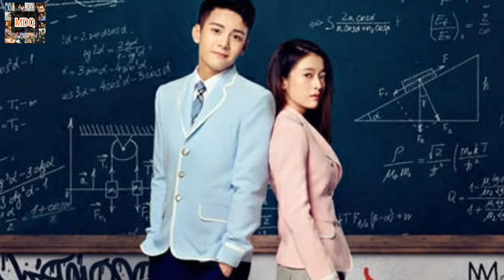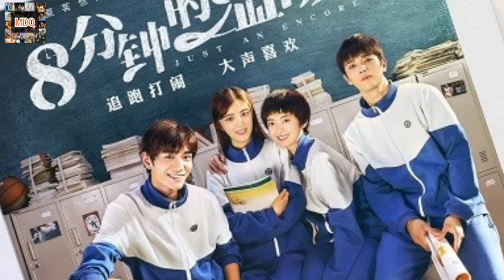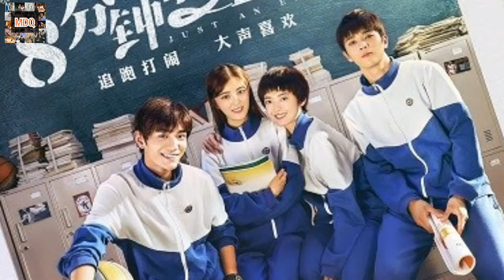Top 5 Chinese High School Romance Drama You Must Watch Part 2 (In Hindi) | Best Chinese Dramas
In this video, I will tell you top 5 chinese  high school romance drama.